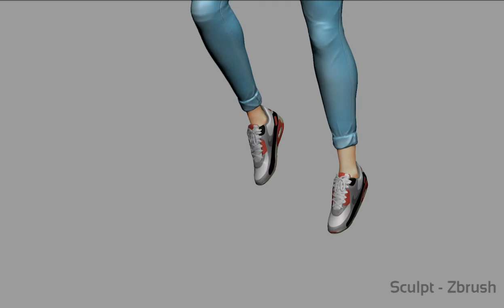ShowReel 2014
David Madureira - Infographiste 3D